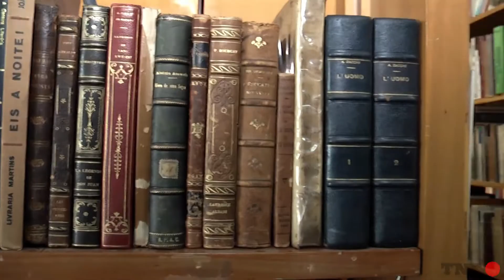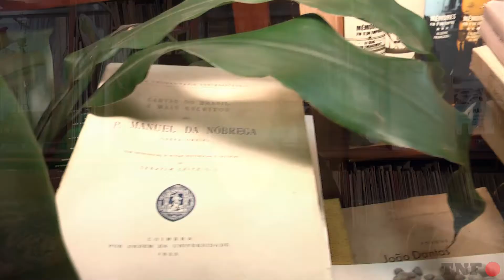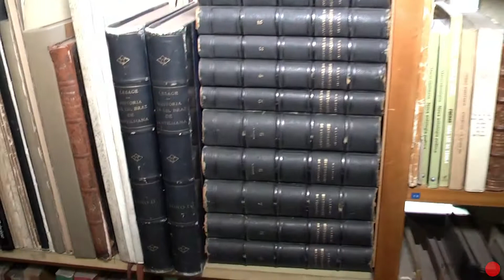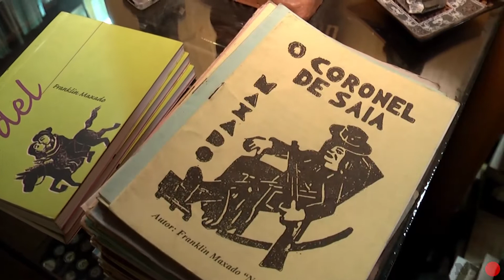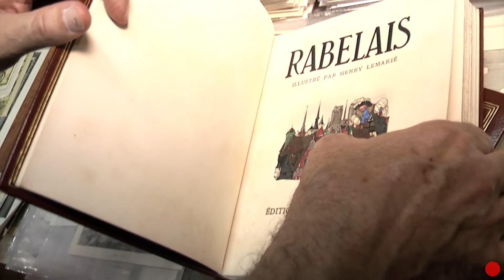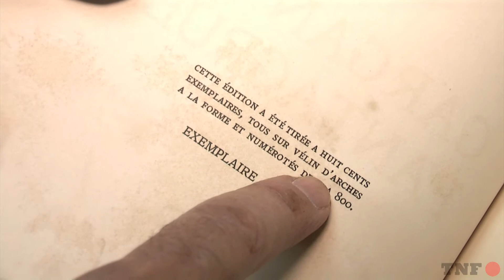Livraria Calil Antiquaria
Vídeo Comercial da livraria antiquaria Calil.
R. Barão de Itapetininga, 88 - 9 andar - centro, SP, 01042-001